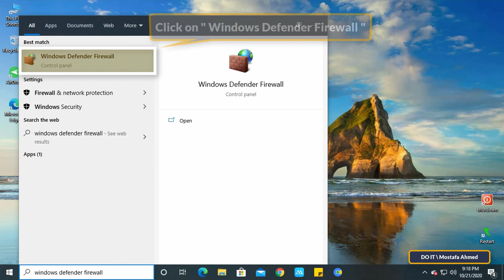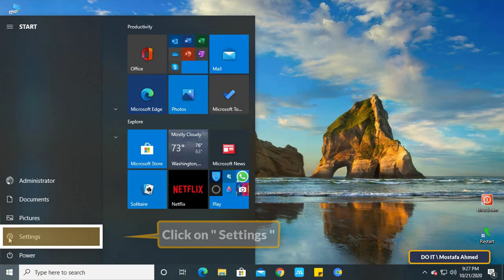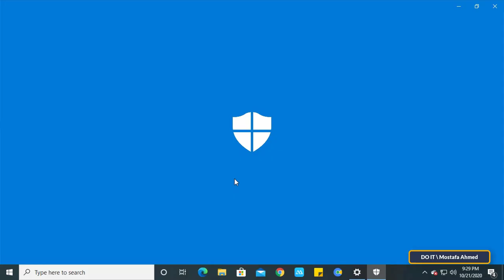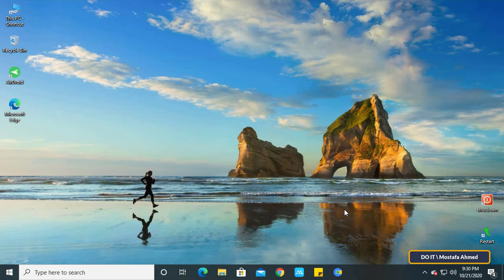How to Reset Firewall Settings to Defaults on Windows 10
There will come a time when you may need to reset the settings to the default rules. So in this video I am explaining how to reset firewall settings on Windows 10
The built-in firewall in Windows 10 is known to contain a set of predefined incoming and outgoing rules to allow or deny incoming or outgoing traffic to protect your computer from unauthorized access and you can also create your own rules or for some applications that You use them but over time, these rules can build up, and they can cause many problems.
Therefore, Windows 10 lets you reset the firewall settings to the default, allowing you to troubleshoot communication problems with applications and network file sharing problems.
There are many ways of how to reset the firewall settings, but in this video I have explained only two methods and they are
Reset firewall settings using Advanced Security
Reset firewall settings using Windows Security
The steps in both ways are very easy, just follow the video well.